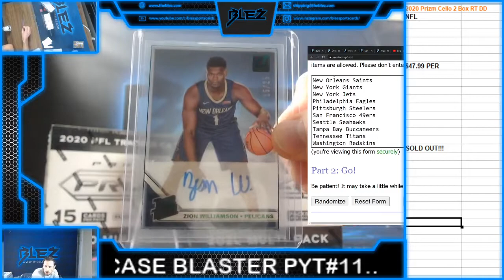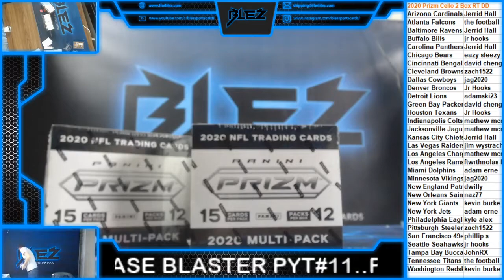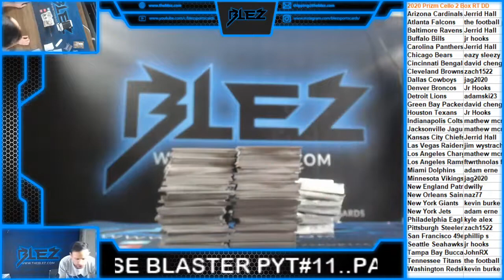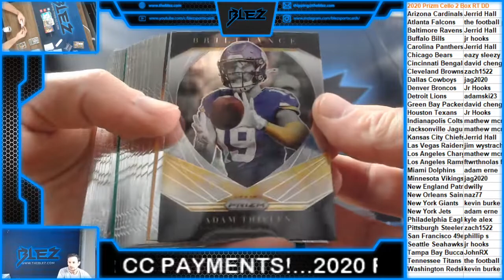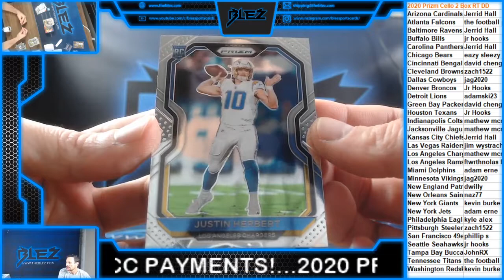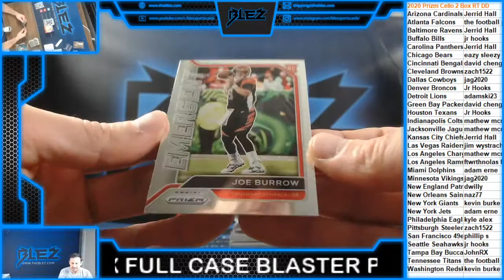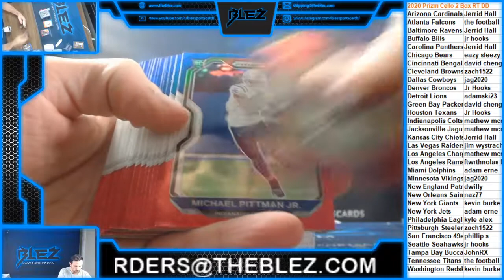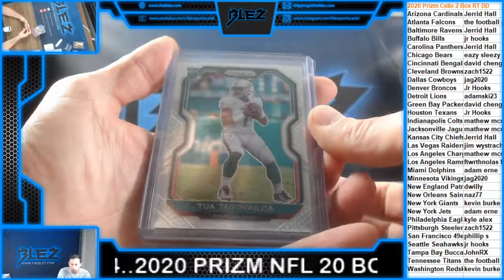2020 Prizm Football Cello 2 Box RT DD